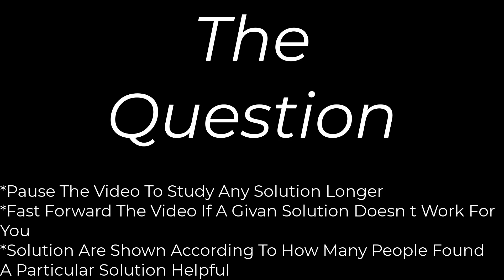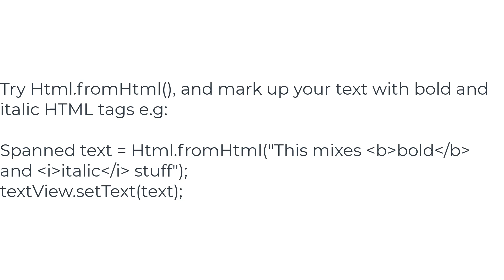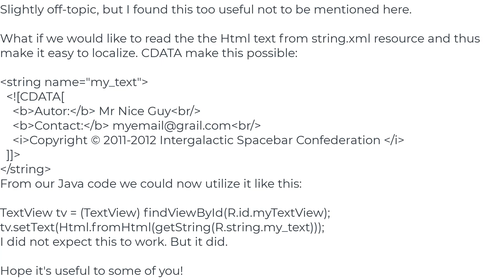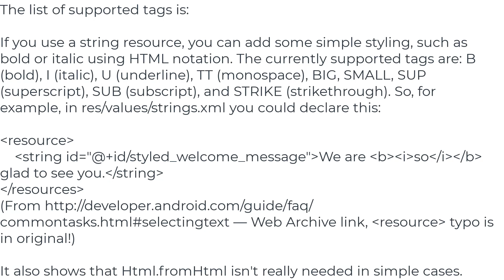Is it possible to have multiple styles inside a TextView?